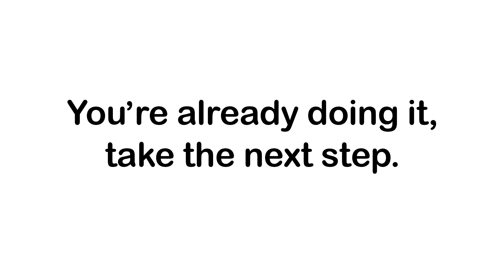"I'm a ZEV" campaign" | Electrify America | Produced x Uptown Studios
As spec work for Electrify America, the Uptown Studios team came up with the "I'm a ZEV" campaign. A ZEV, or zero-emission vehicle, is the transport wave of the future. To encourage more California residents to adopt ZEV transportation and vehicles within their daily routines, the "I'm a ZEV" campaign would have told all residents that their walking, biking, skating, and cycling was already a form of green energy transportation. All they had to do join in on the future was take the next step towards green energy adoption.

Get a quote if you want to work with our creative team